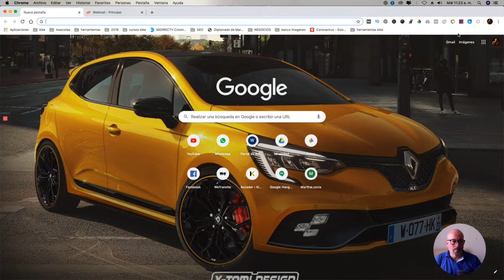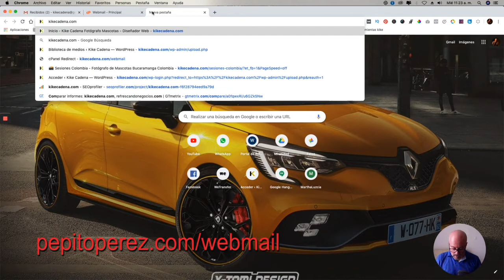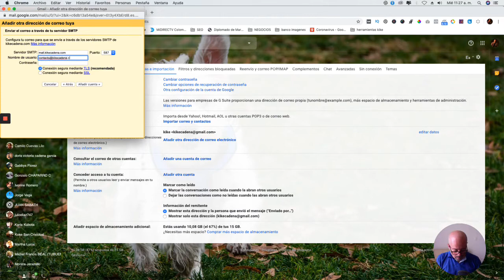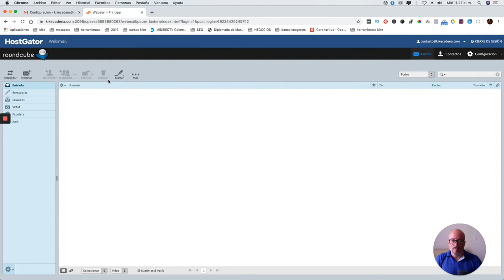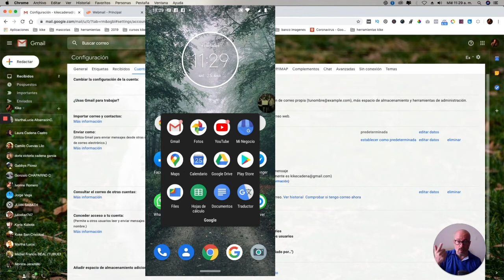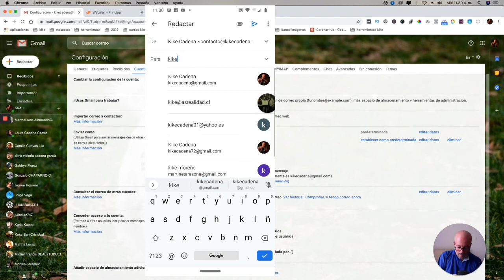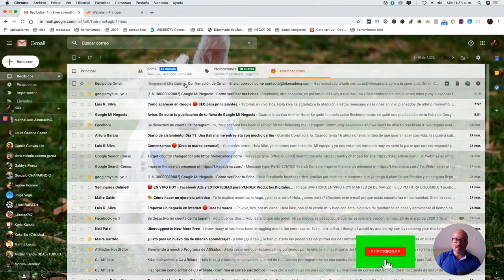🔴 Como Configurar un correo Corporativo con Gmail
En este video aprenderás como configurar un correo corporativo con tu cuenta de Gmail. Es muy fácil y práctico tener todo dentro de tu correo de Gmail.

Visita mi página web, allí encontraras todos mis productos y servicios para hacer crecer tu empresa o negocio